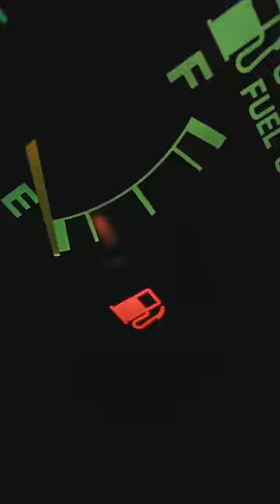Capítulo 3: Generación Hidroeléctrica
Las centrales hidroeléctricas son una clave de la matriz eléctrica de energías renovables de la región. Pero su rol está cambiando. ¿Cómo pueden continuar apoyando la transición energética? Descúbrelo aquí.